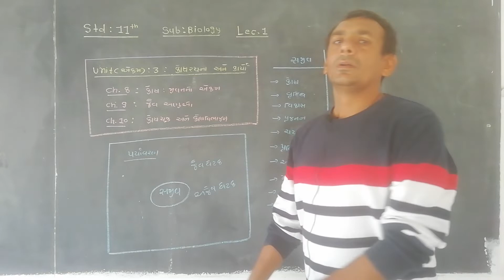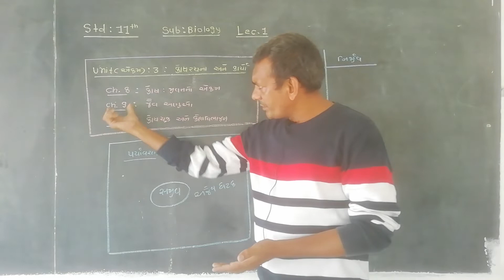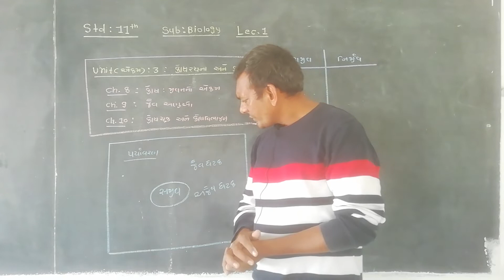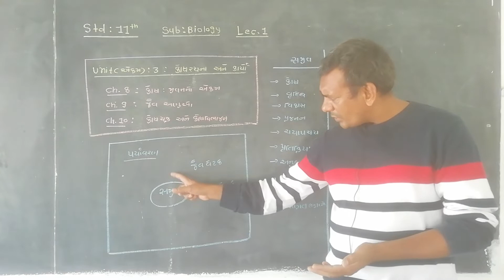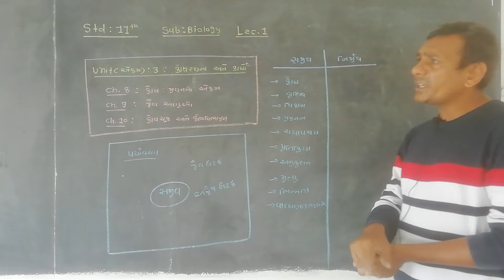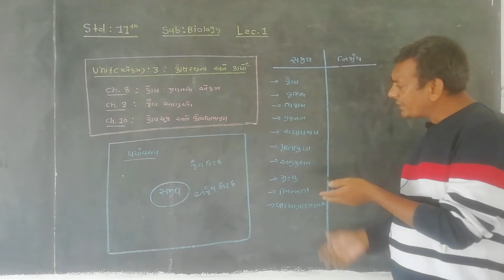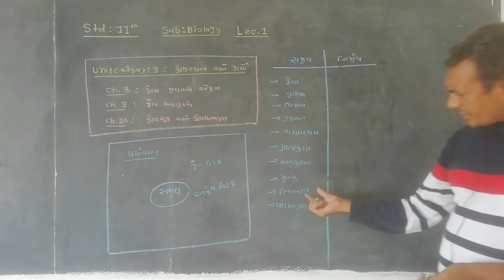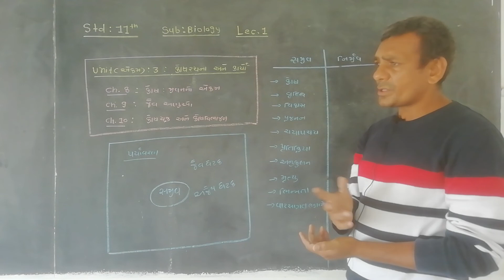11th ch. 8 lec. 1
C. L. Dobariya